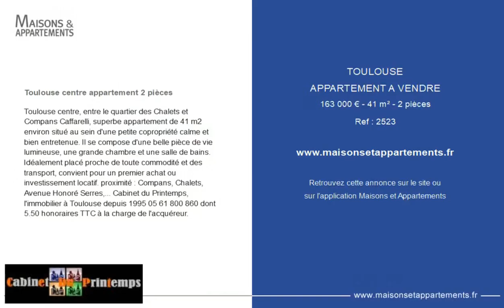TOULOUSE - APPARTEMENT A VENDRE - 163 000 € - 41 m² - 2 pièce(s)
Référence : 2523

Toulouse centre appartement 2 pièces

Toulouse centre, entre le quartier des Chalets et Compans Caffarelli, superbe appartement de 41 m2 environ situé au sein d'une petite copropriété calme et bien entretenue. Il se compose d'une belle pièce de vie lumineuse, une grande chambre et une salle de bains. Idéalement placé proche de toute commodité et des transport, convient pour un premier achat ou investissement locatif. proximité : Compans, Chalets, Avenue Honoré Serres,... Cabinet du Printemps, l'immobilier à Toulouse depuis0 860 dont 5.50 % honoraires TTC à la charge de l'acquéreur.

Cette annonce vous est proposée par l'agence CABINET DU PRINTEMPS

|2593789|